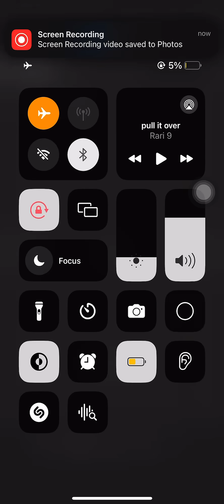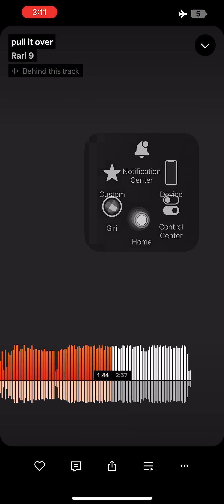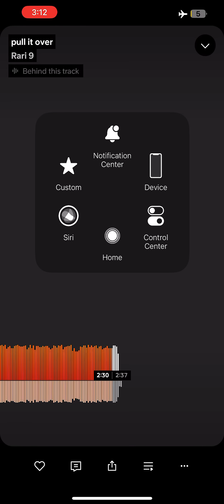Pull it over remix (feat.keno)